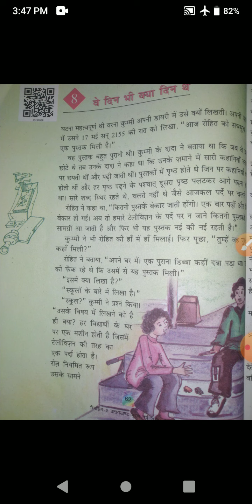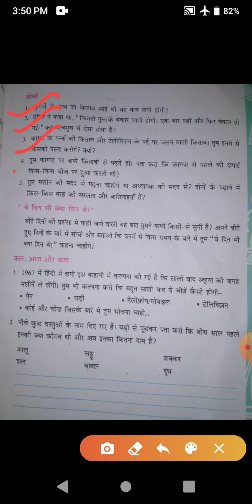कक्षा पंचम विषय हिन्दी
पाठ 8 वे दिन भी क्या दिन थे